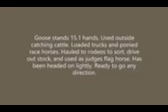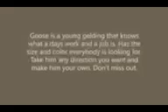Goose Bay Roan Gelding